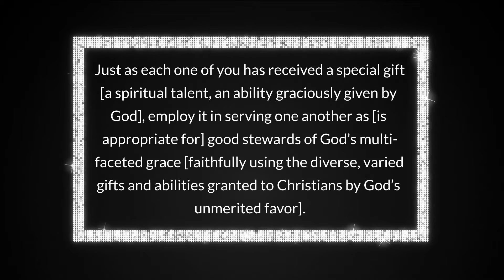March 30, 2021 | Pastor Todd's Daily Devotion